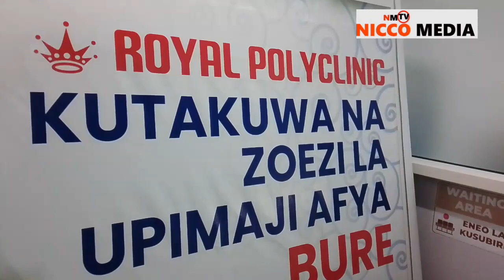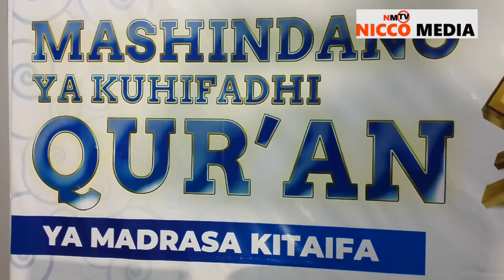ROYAL POLYCLINIC Kesho jumapili watapima Saratani Buree Chang'ombe / Mashindano Makubwa ya QUR'AN